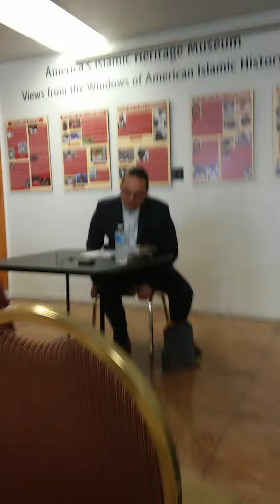America's Islamic Heritage Museum program of Poetry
Baraka Blue